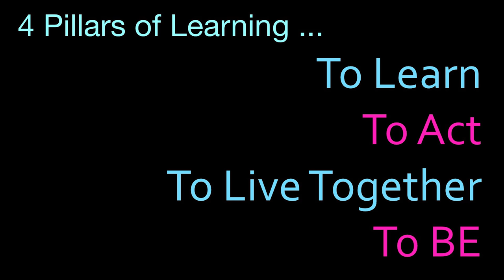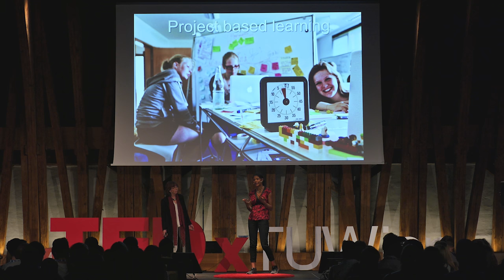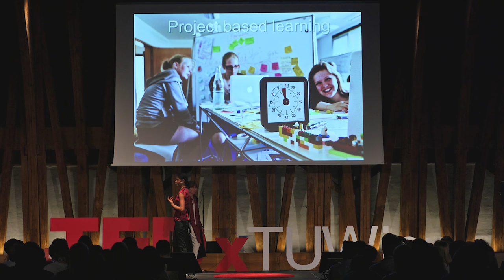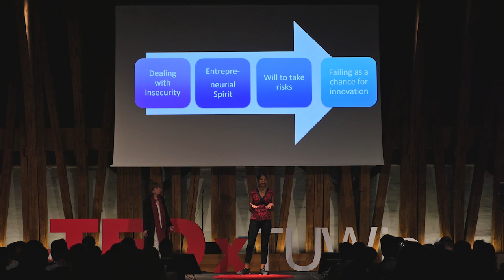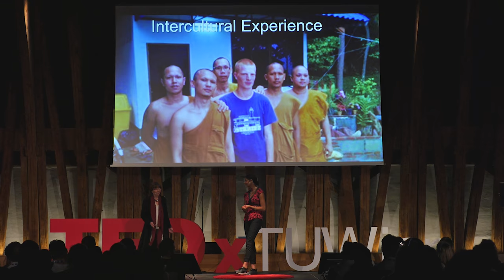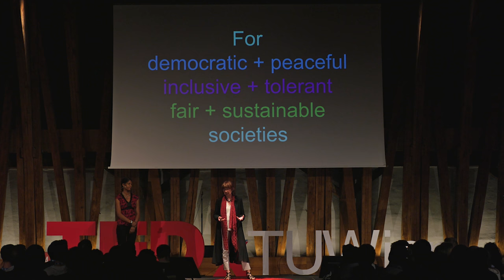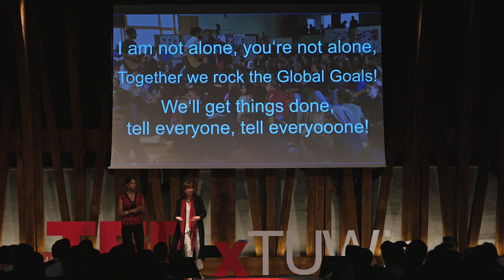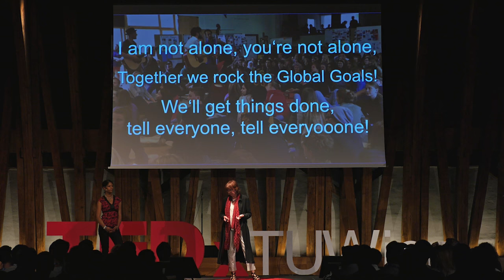Changing Education system | Margret Rasfeld | TEDxTUWien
Facing the huge global challenges we  have to  enable students to be globally responsible, innovative, emphathetic human beings with the potential and courage to act,  in relationship self to self, self to other human beings, self to our planet, used to take responsibility. For make that happen,  education system change is a fundamental urgency.

Margret Rasfeld built up a school in Berlin, which become role model for paradigm change, radically putting students in charge, with subjects in life as responsibility, challenge and intercultural experience.  As a change maker and for more impact Margret founded the initiative school in transformation – “Schule im Aufbruch” - as an actually powerful bottom up movement in Germany, Austria and Poland, schools learning from one another. Stop talking, acting!

Margret Rasfeld, teacher, ex-principle of Evangelische Schule Berlin Zentrum,  author, networker, rulebreaker, changemaker, ashoka fellow, learning innovator

Jamila Tressel, Student in Evangelische Schule Berlin Zentrum, author of a book, speaker at conferences and ambassodor for a new learning culture

Margret Rasfeld´s desire is the courage for a cultural change. In this sense, she encourages schools to establish an appreciative relationship culture, trust and confidence in the competence of children, empowering them to become change makers. To support schools with this transformation, she founded the initiative “Schule im Aufbruch” and the association “Global Goals Curriculum 2030” and thereby, initiated a movement in Austria, Germany and Poland.